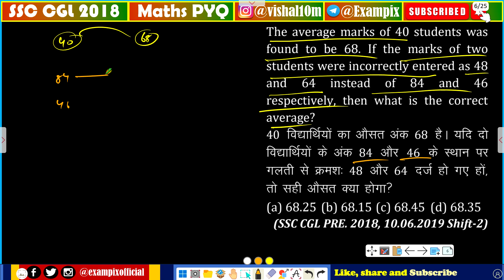The average marks of 40 students was found to be 68. If the marks of two students were incorrectly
The average marks of 40 students was found to be 68. If the marks of two students were incorrectly entered as 48 and 64 instead of 84 and 46 respectively, then what is the correct average?